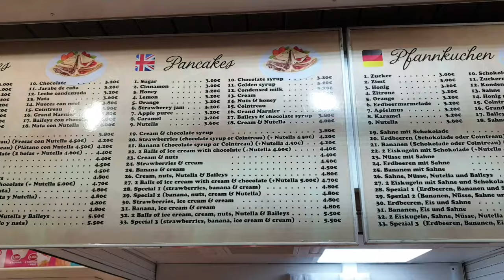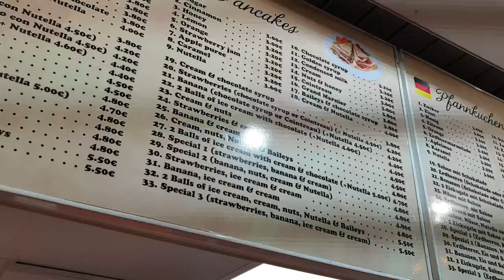BEST crepes made by crazy Julio in Alcudia Majorca,in 4K with prices !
The best crepes i have ever tasted are seen here being made by the world famous Julio himself.The guy is well know for his style when knocking up these beautiful treats and in this video is my personal favourite,Nutella and ice cream.

Also included in the video is the menu / price list and is all shot in 4K for your viewing pleasure